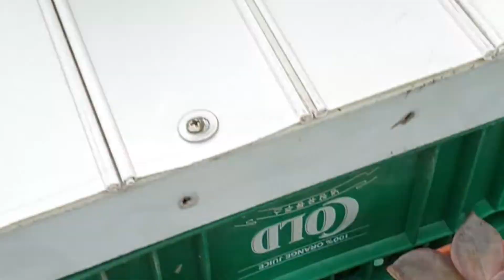3~4일째 달달 구워지고 있는 아가들, ㅋㅋ모두들 한가위 추석 가족과 함께~💕 💜